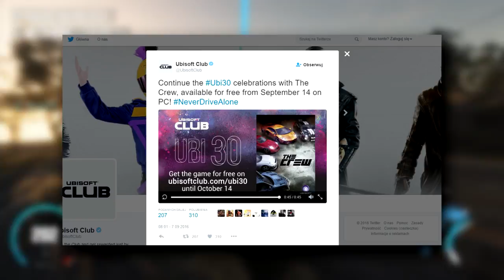THE CREW ZA DARMO! 14 września - akcja urodzinowa Ubisoft! (ZAKOŃCZONA)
Po dodaniu do biblioteki The Crew zostaje w niej na zawsze. Dostajemy grę całkowicie za darmo. Już teraz możecie sprawdzić wersję DEMO.

Sprostowanie: "Do połowy w 100%", chodzi o to, że dostajemy pół dodatku CALLING ALL UNITS za darmo, a policyjna połowa jest płatna.